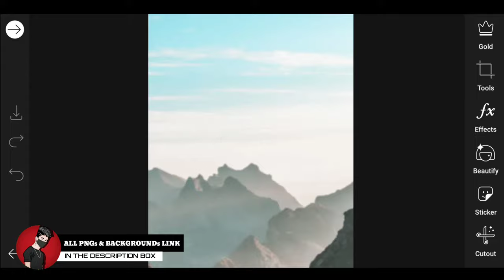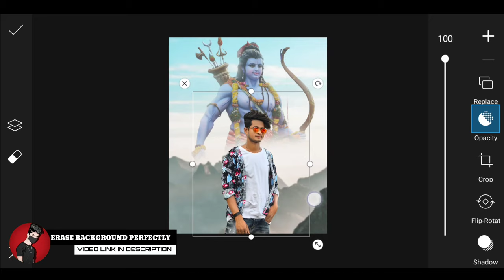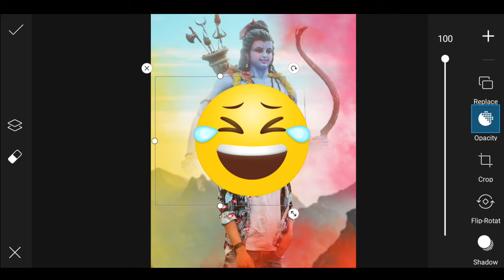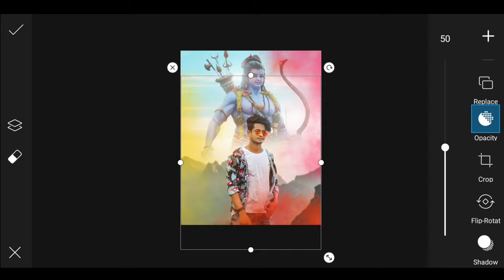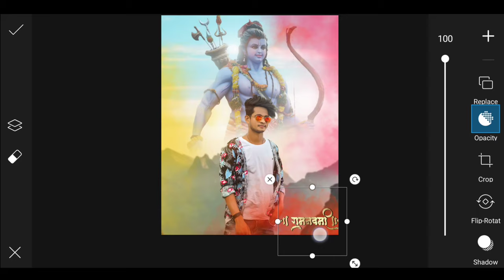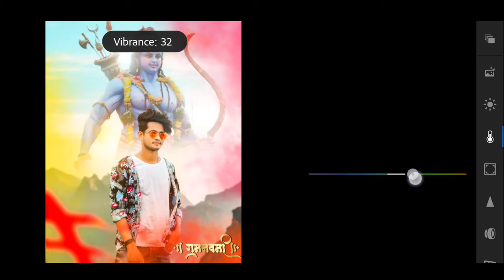Ram Navami Photo Editing || Ram Navami Photo Editing 2021 || Sri Ram Navami Photo Editing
1. ram navami photo editing
2. ram navami photo editing 2021
3. sri ram navami photo editing
4. picsart ram navami photo editing
5. ram navami editing

so guys is video mein maine aapko bataya hai ki kaise aap picsart ram navami photo editing kar sakte ho step by step in hindi

▶Important Notice 📢

▶Helpful Videos 👇🏻

▶Background & PNG 👇🏻